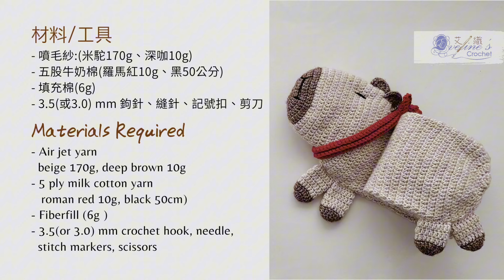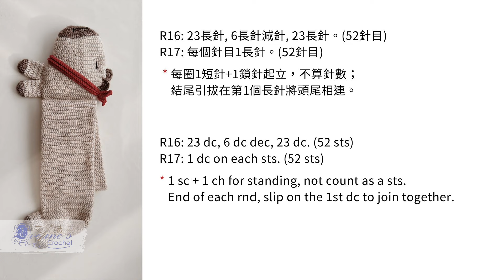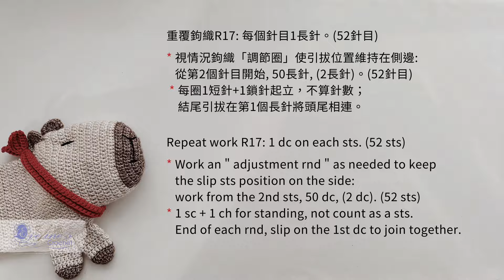可愛又溫暖的冬日必備《鉤針編織》療癒系卡皮巴拉圍巾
這條充滿溫暖與童趣的卡皮巴拉圍巾，不僅是你冬季的保暖夥伴，也帶來了微笑與幸福，更是你生活中可愛而治癒的小小陪伴！期待它帶給你溫馨愉快以及心靈的平靜，就如同這條圍巾一樣，隨時可得，只需擁抱它的溫暖。🥰🥰🥰

其他能找到艾芙琳的地方